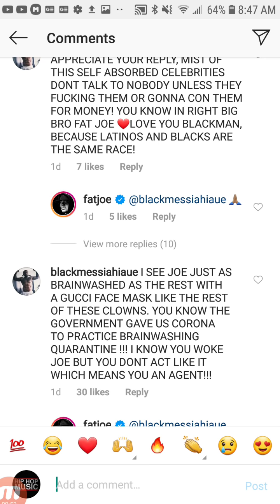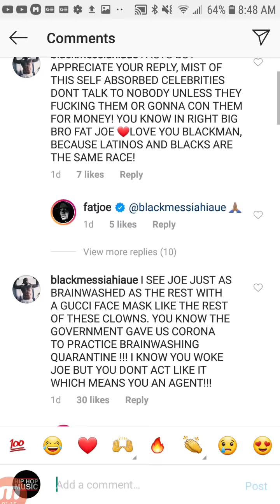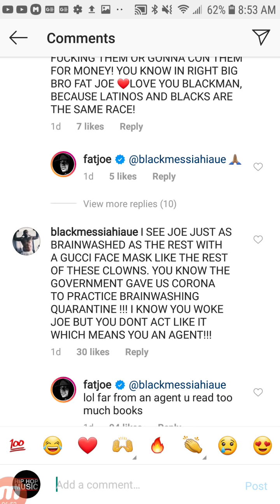FAT JOE Accused Of Being An "AGENT" & Actually Responds